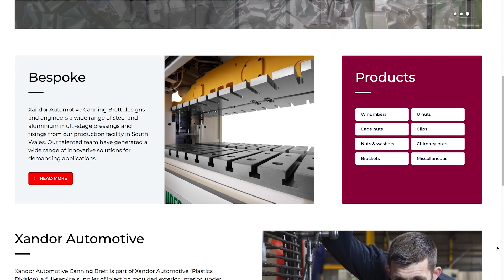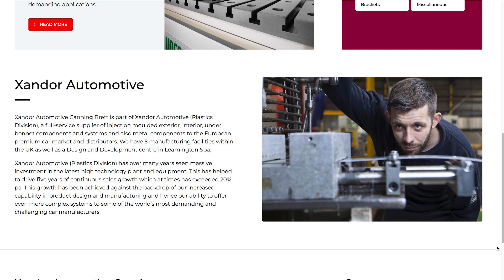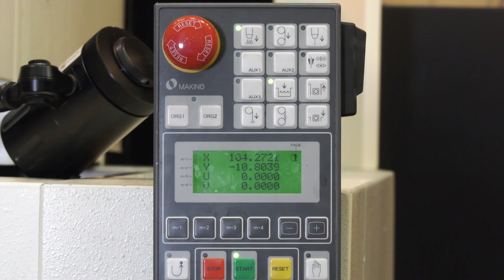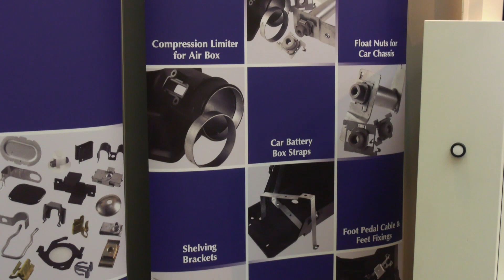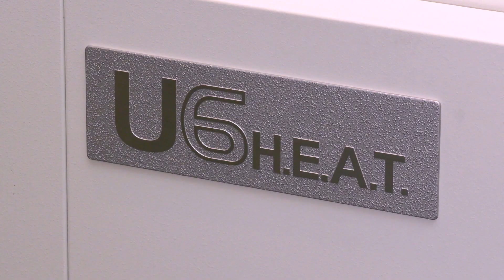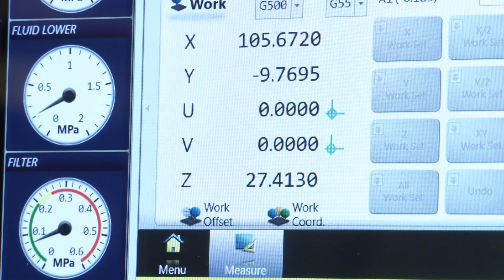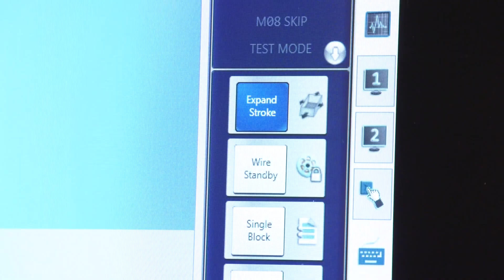Makino EDM excellence at Xandor Automotive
MTDCNC takes a trip to Pontardawe in Wales to discuss the types of parts they make for the automotive sector and other emerging markets with Cairion Jones. To keep their presses working 24/7 they have invested in a new wire EDM with NCMT. The new Makino U6 HEAT machine is running at higher tolerances with quicker turnaround times than their old EDM. Ioan Turner tells us the process of choosing the Makino and the ongoing support from NCMT.